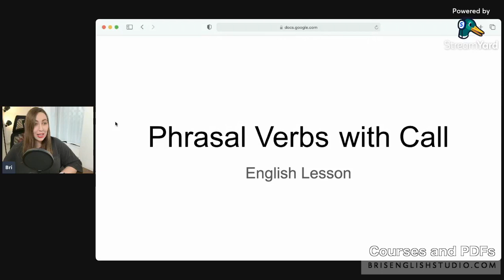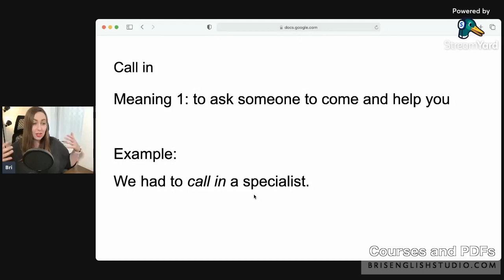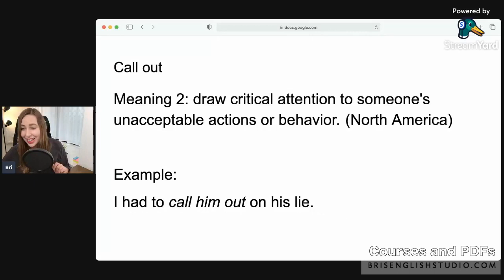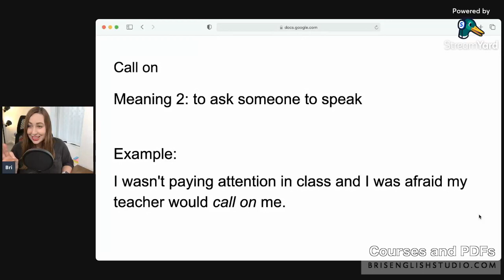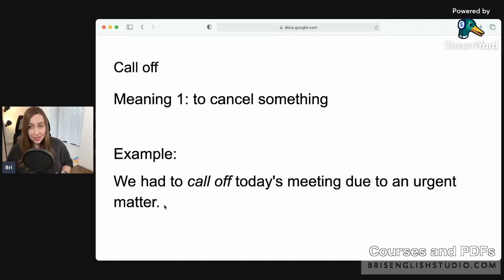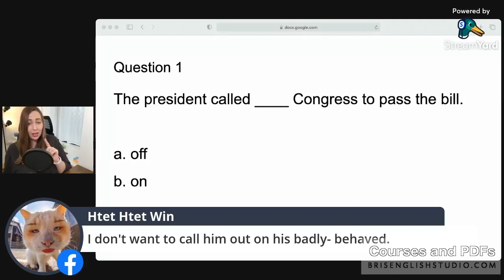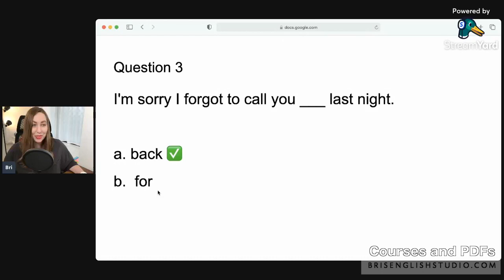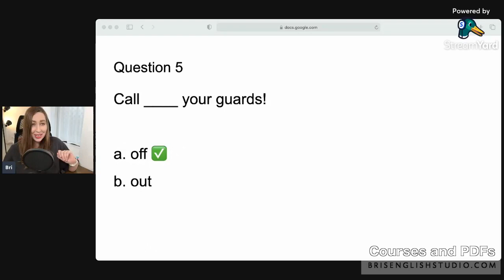Phrasal Verbs with CALL | Call Upon, Call On, Call Out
Learn phrasal verbs with call!

Some textbooks and books that I recommend:
100 Great Short Stories